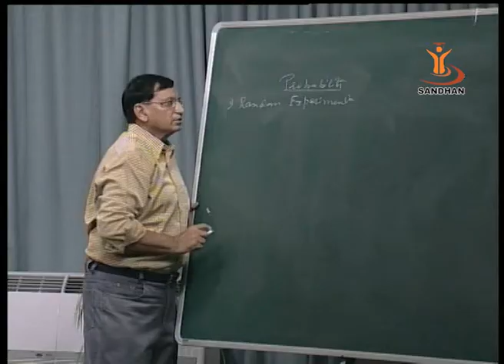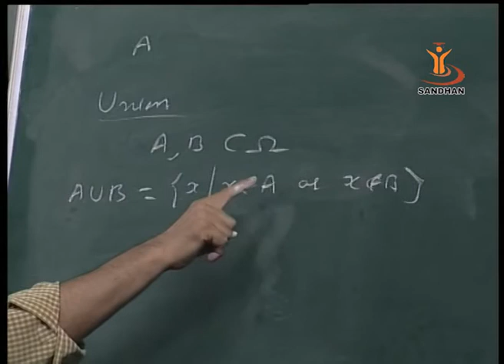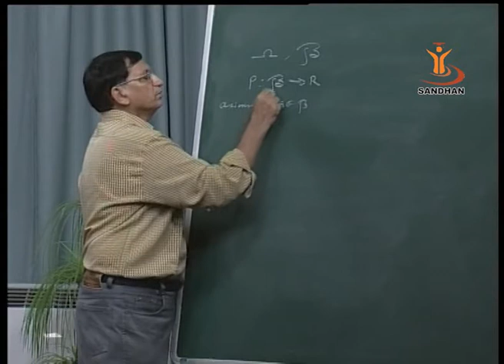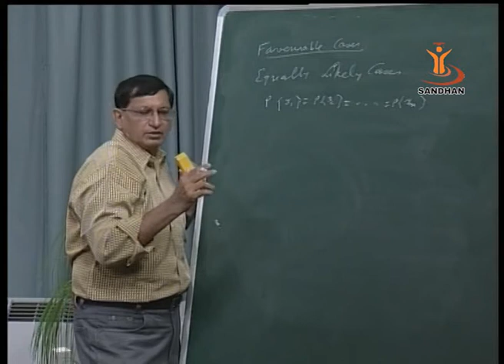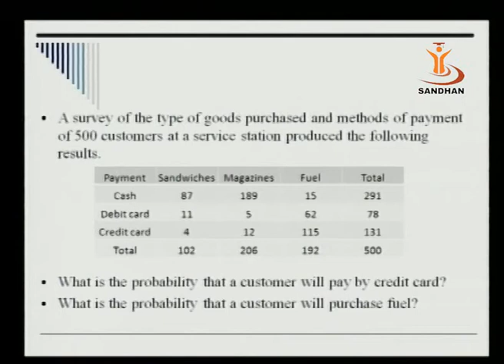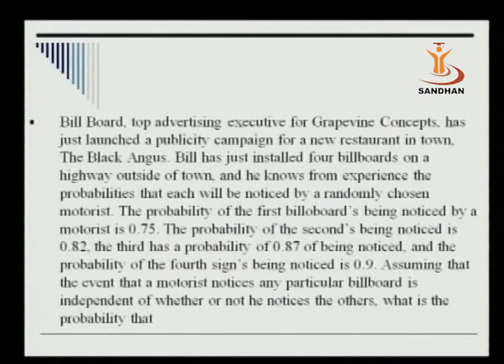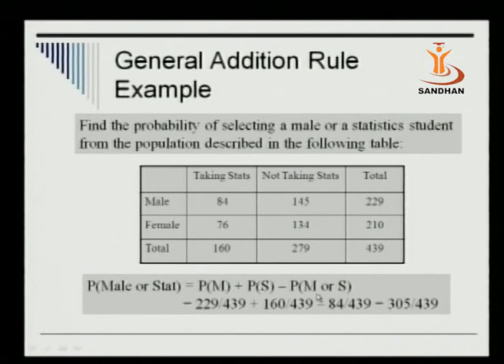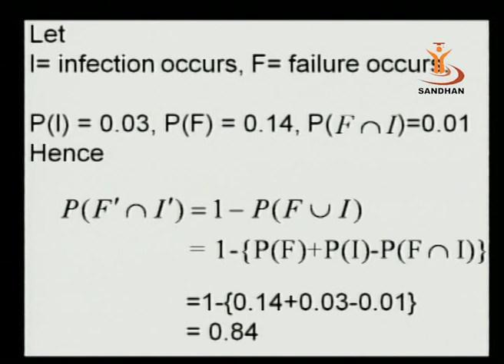SANDHAN (AGIC): Probability